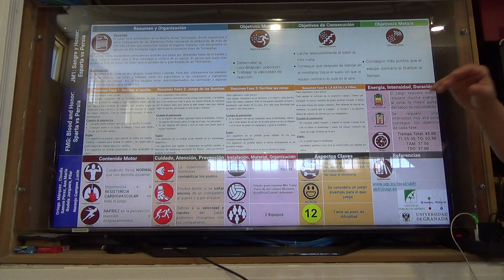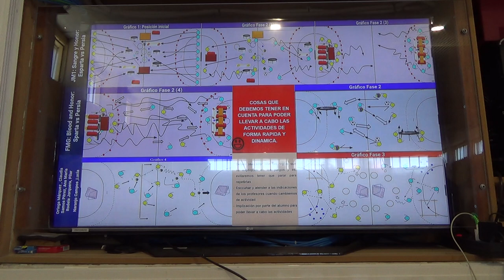Sangre y Honor: Esparta vs Persia 4R 1/2 00205